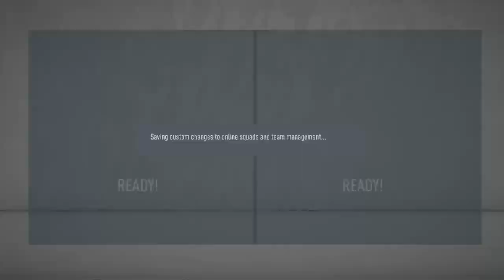Nathaniel Atkinson 1-4 Ben Carrigan | Melbourne City vs Melbourne Victory | FIFA 20 A-League Final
FULL REPLAY: @gomvfc's Ben Carrigan was crowned @hyundaiaustralia FIFA 20 A-League Champion with a 4-1 win over @MelbourneCityFCofficial's Nathaniel Atkinson! It was a fiery final with two early red cards to Atkinson making it tricky.